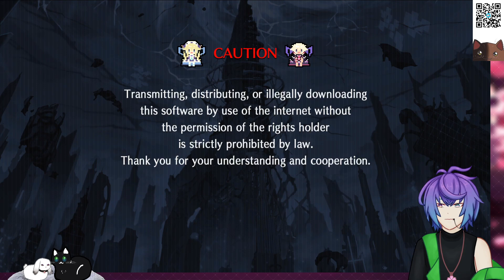i am very cold and eppy but we're gonna nep anyway | MegaDimension Neptunia VIIR Vod 11